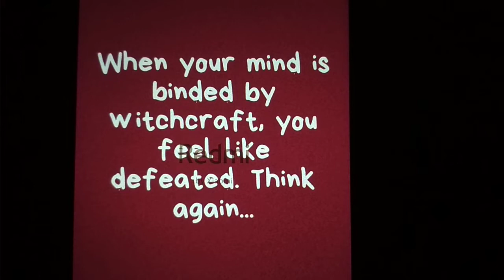Prophetic Guidance for all believers.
Listen carefully what Lord Jesus Christ is saying to you all...